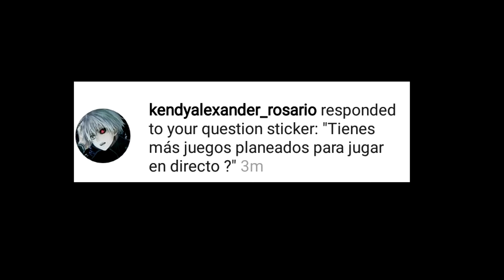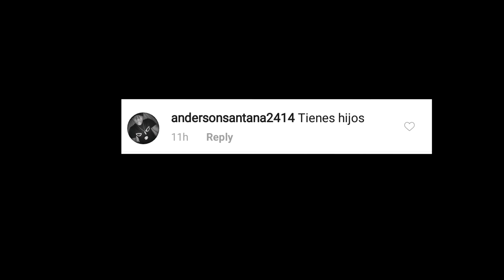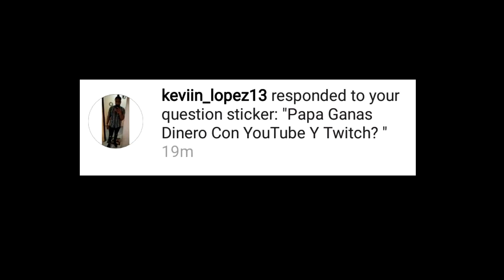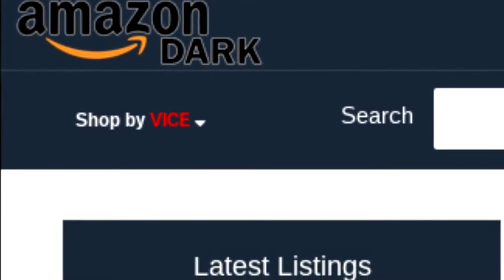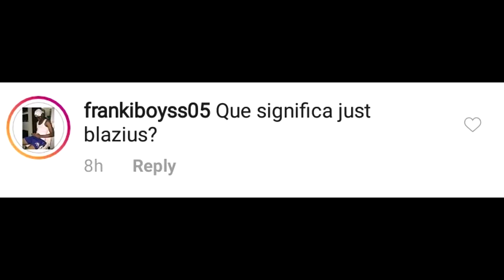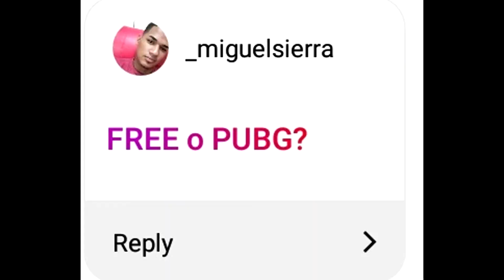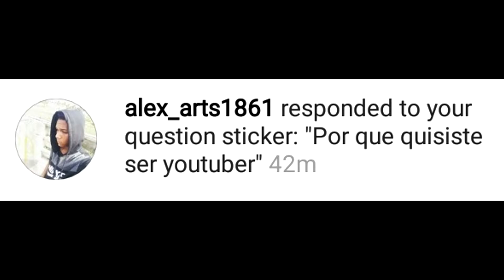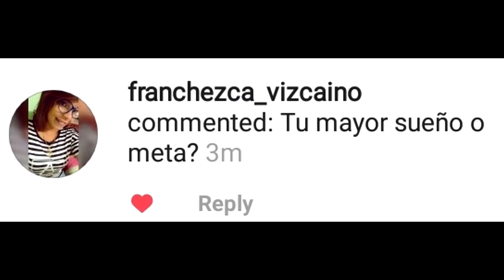KLK CON KLK #1-PREGUNTAS Y RESPUESTAS-BLAZIUS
PRIMER VIDEO DE PREGUNTAS Y RESPUESTAS QUE HACEMOS ESPERO MAS PREGUNTAS DIFERENTES PARA LA SEGUNDA PARTE ESPERO LES GUSTE